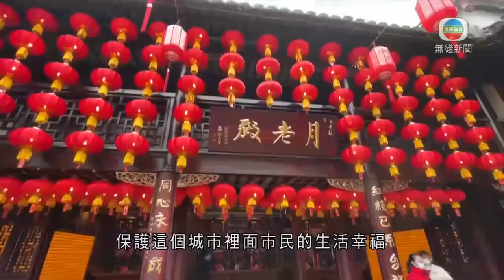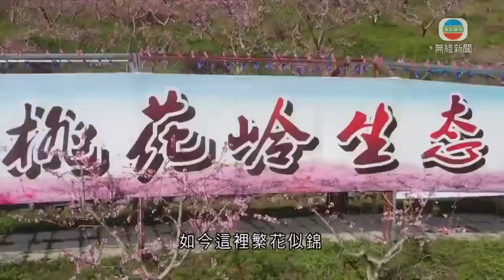無綫中國新聞TVB News 重慶有客機衝出跑道起火全機122人撤離 最新通報指36人輕傷｜北京國家植物園揭幕 展出多種珍稀植物推廣科學教育 -20220512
00:00 北京國家植物園揭幕 展出多種珍稀植物推廣科學教育
01:37 城隍為城市守護神 海內外多地建城隍廟對華人社區影響深遠
03:19 湖北襄陽有父女親手栽種桃樹 發展農業學堂及林果採摘等項目吸引遊客
05:04 重慶有客機衝出跑道起火 新華社指已有傷者送院救治
05:27 重慶有客機衝出跑道起火 全機122人安全撤離部分受輕傷
05:57 小馬可斯宣布當選菲律賓總統 習近平致賀電
07:22 重慶有客機衝出跑道起火全機122人撤離 最新通報指36人輕傷
07:51 中巴外長視像會晤 王毅重申中方堅決挫敗破壞兩國關係圖謀
08:45 內地增逾1800人染疫上海佔多數 北京地鐵多條路線暫時封閉
09:22 廣東多地持續下暴雨 中央氣象台發出暴雨橙色預警